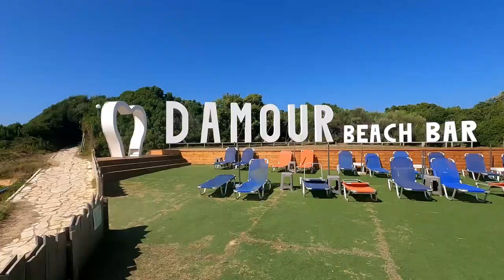How To Travel Corfu?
Another Sunday, another Vlog. This week, Gwen and me are going to share with you how our second day of vacation in Corfu, Greece went. We started the morning with breakfast from a local bakery and then went straight to rent a scooter, begin the real adventure we came for on this beautiful island. Would you like to join us during our visit to Porto Timoni double beach and Canal D'Amour?!

If you enjoy our video, please visit our YouTube channel for more content.